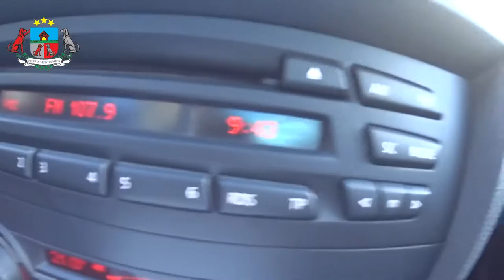ARTUSA KAMERA Gods un cieņa Ventspilī. Tiesa (2015.11.27)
Jau iepriekš Jums tika ziņots, ka Lemberga vietnieks Vītoliņš iesūdzēja tiesā pensionāru Ivaru Jansonu par to, ka pensionārs esot aizskāris Vītoliņa godu un cieņu. Patiesībā pensionārs kā vien mācēja cīnījās par savām tiesībām elpot nesaindētu gaisu. Beidzot klāt ir arī tiesas spriedums. Īsuma – tiesa atzīst, ka tas, ko Jansona kungs ir paudis komentāros, ir tikai un vienīgi viņa subjektīvais viedoklis, kas nav pakļaujams patiesības pārbaudei, tādēļ tas viņam nav jāatsauc. Tajā pašā laikā tiesa uzskata, ka Jansona kunga viedoklis par Vītoliņu ir bijis “nesamērīgi aizskarošs”, nepamatoti aizskāris Vītoliņa godu un cieņu. Tādēļ Jansona kungam būs jāmaksā Vītoliņa kungam atlīdzība par nodarīto morālo kaitējumu 1500 EUR apmērā (spriedumā tiesa norāda, ka tā ir taisnīga summa, ko atbildētājs spēj maksāt, tas nekas, ka Jansona kungs ir pensionārs), tāpat jāatmaksā tiesāšanās izdevumi 371 EUR apmērā, kopā 1871 EUR, un publiski jāatvainojas Vītoliņam par savu nesamērīgi aizskarošo viedokli.
Iznāk, ka, lai runātu taisnību Ventspilī, Tev jābūt liekiem vismaz 1871 EUR, bet, ja neesi pensionārs, tad droši vien vēl vairāk. Un jo lielāku taisnību gribēsi teikt, jo vairāk būs jāmaksā. Kas maksā, tas pasūta mūziku.